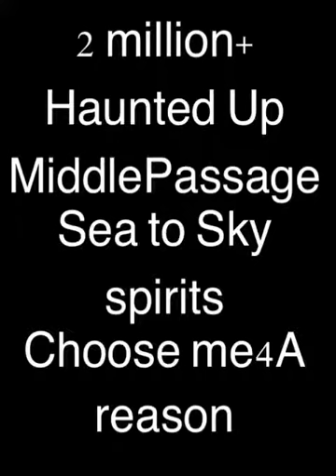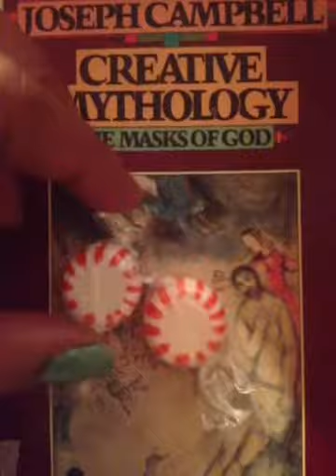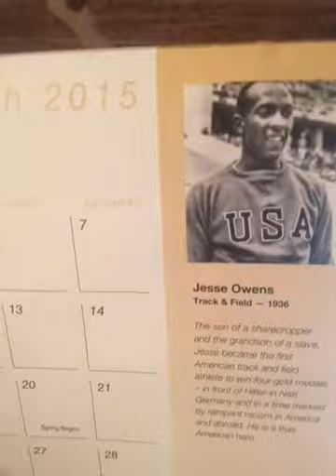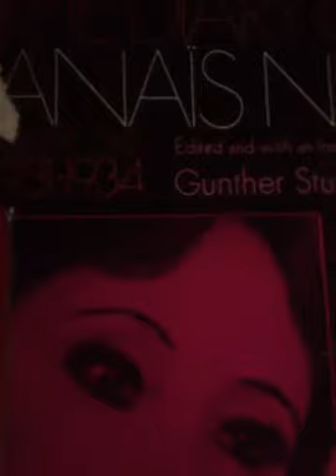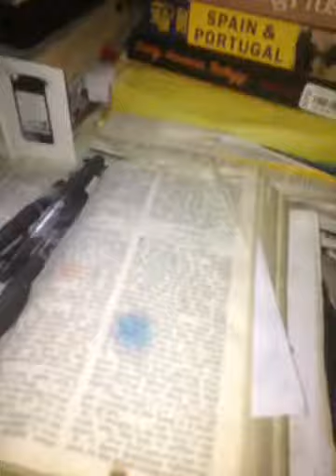GOTTA SELL THE 6.3 MILLION DOLLAR NAIL